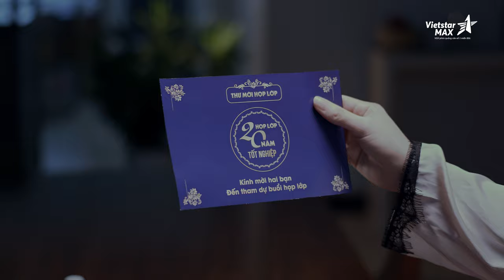TVC quảng cáo SAPACHI 30s - Power Sâm - Beauty Sâm | Sản phẩm chăm sóc sức khỏe nam giới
Lĩnh vực chính:
1️⃣..Sản xuất TVC quảng cáo, làm phim quảng cáo, Video clip quảng cáo.
2️⃣.. Sản xuất phim Viral video marketing, viral clip hot nhất, làm video clip viral, phim ngắn viral hay nhất năm 2018, phim lan truyền trên mạng xã hội,
3️⃣.. Sản xuất phim doanh nghiệp, làm phim doanh nghiệp, phim giới thiệu doanh nghiệp, corporate video
4️⃣.. Quảng cáo truyền hình, quảng cáo online trên các phương tiện truyền thông.
5️⃣.. Lập kế hoạch quảng cáo truyền thông (offline và online)